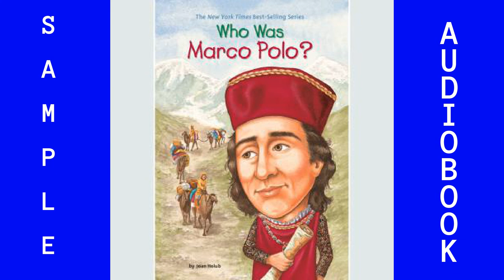Audiobook Sample ISBN9780525629177 Biography and Memoir